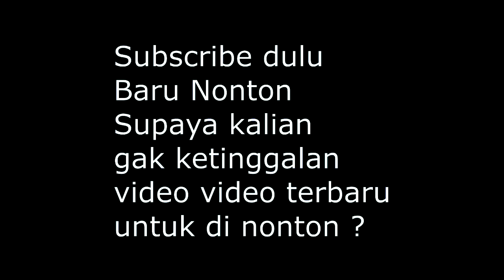RAMBUT KAMU KRIBO ? RAMBUT KAMU KERITING ? TAPI MAU GAYA TRENDY DAN RAPIH ?? SILAH KAN NONTON INI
RAMBUT KAMU KRIBO ? RAMBUT KAMU KERITING ? TAPI MAU GAYA TRENDY DAN RAPIH ??